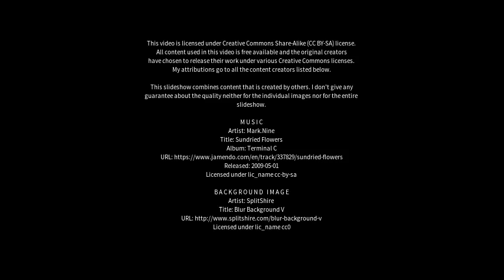Best places to visit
Best places to visit - Clapham (United Kingdom) Best places to visit - Slideshows from all over the world - City trips, nature pictures, etc.